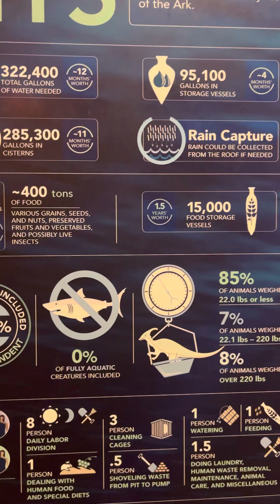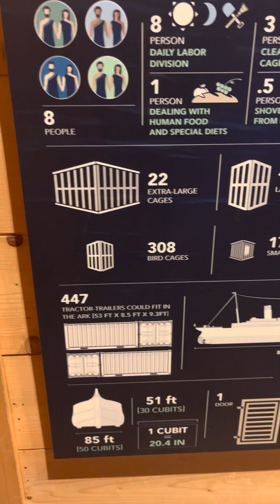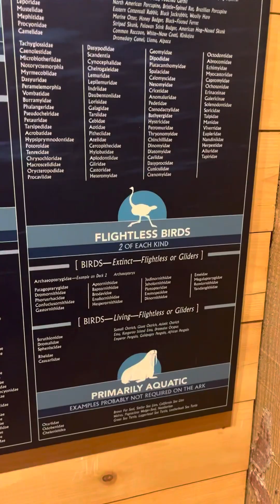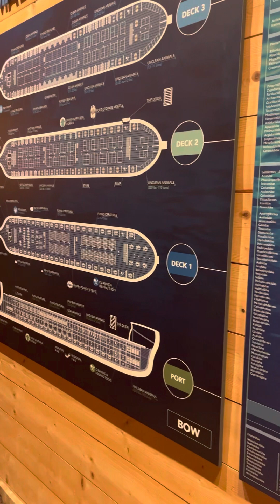Dados Estatísticos da Arca de Noé